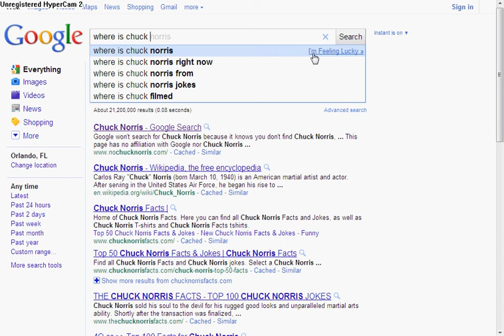Google Doesn't Mess With Chuck Norris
Type in "Where is chuck norris" on google and click "I'm feeling lucky"